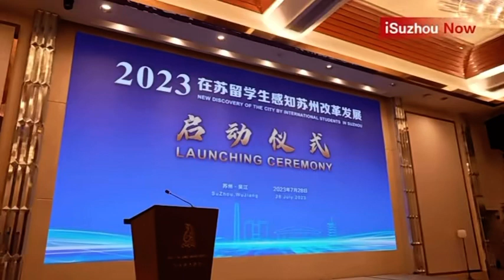The New Discovery of the City by International Students in Suzhou| "2023在苏留学生感知苏州改革发展"活动今天在苏州举办留学生#苏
Get ready to embark on a thrilling journey with a group of international students as they explore the new discovery of the city of Suzhou. In this video, they take you on an exciting adventure through the heart of Suzhou and its varied cultures, traditions, and customs. From the enchanting gardens and historic landmarks to the vibrant markets and bustling streets, this video showcases the best that Suzhou has to offer. With fascinating insights from both locals and students, this video provides a unique and insightful perspective on this dynamic city. Join us on an unforgettable journey of exploration and discovery as we uncover the hidden gems of Suzhou together